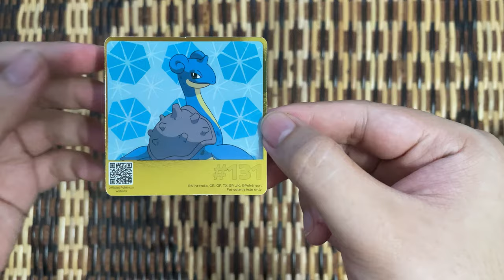[4K,60FPS] Pokemon X Oreo Special Edition Pikachu Cookies Review Malaysia 🇲🇾 Part 3